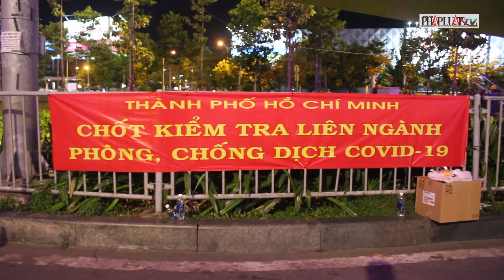Người dân nói gì khi qua chốt kiểm soát y tế ở TP.HCM? - PLO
Người dân nói gì khi qua chốt kiểm soát y tế ở TP.HCM?

Sau khi toàn bộ 62 chốt kiểm soát y tế tại TP.HCM bắt đầu hoạt động, rất nhiều người dân khi lưu thông qua chốt đã được kiểm tra y tế và thu thập thông tin hành trình. Hầu hết, người dân đều đồng tình và vui vẻ hợp tác.